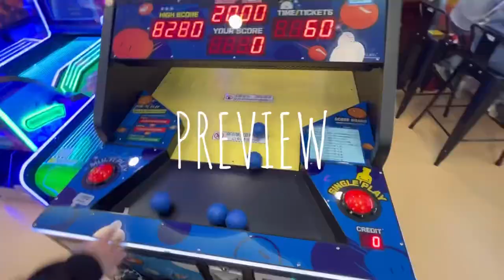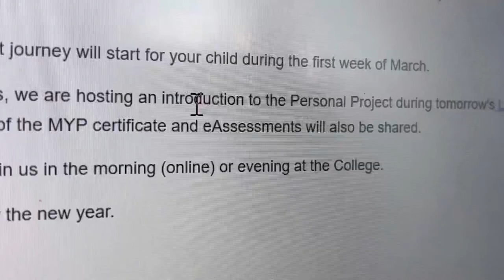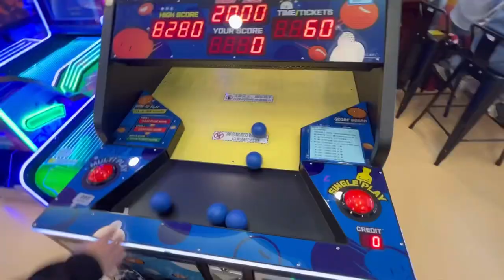day in life as an international school student in Hong Kong| shirin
hellllo babesss welcome back to another video and today you come along with me and go to school in an international school in Hong Kong. *disclaimer* everyday is very different with different classes, activities etc. but this Monday I met up with my friend Peony to have dinner tgt so yea just a chill Monday night. Anyways have a nice day/night and drink a lot of water. Stay warm xx

snap: @sh1r1nwu

Questions 🫧
what software do I edit on? InShot or IMovie ￼

love Rin xoxo